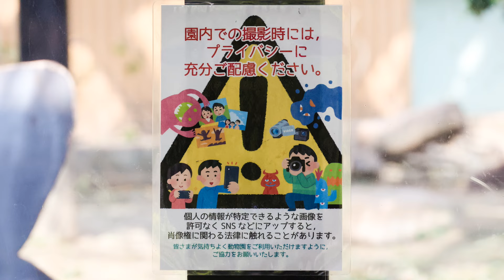ゴリラの兄弟のコミュニケーションが面白い。ゲンタロウとキンタロウ。撮影日2024.5.6【ゴリラに会える京都市動物園】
ゴリラの兄弟は遊ぶのが大好き。遊びに誘う姿もまた面白い。
梁の上で遊ぶ時は、離れて撮影できるので混雑していても何とか撮れますが、木箱で遊ぶと混んでいると諦めることが多くなる。
しばらくするとお昼ごはんがはじまりました。
2024年5月6日の映像より

2000年7月3日、上野動物園生まれ
2010年に京都市動物園に来ました。

1986年6月24日生

2011年12月21日生

2018年12月19日生